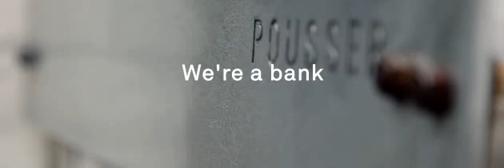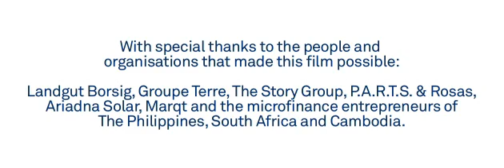Triodos Bank - Welcome to Sustainable Banking (Full film)